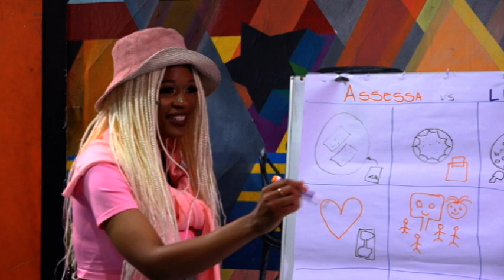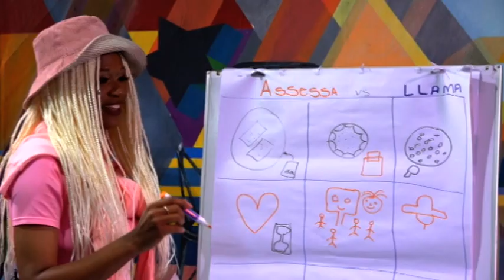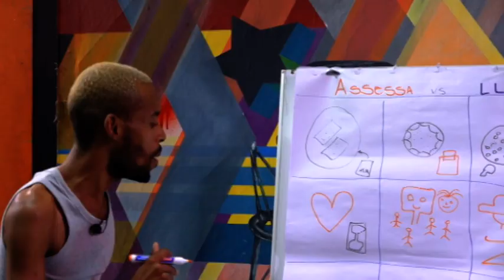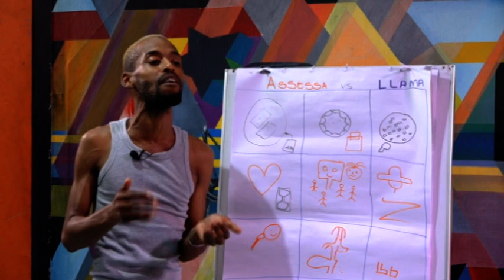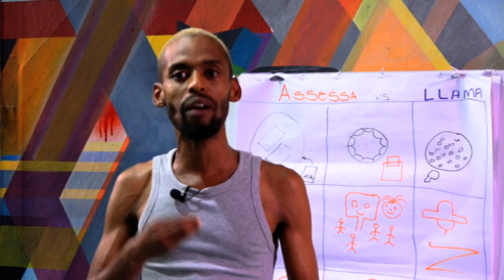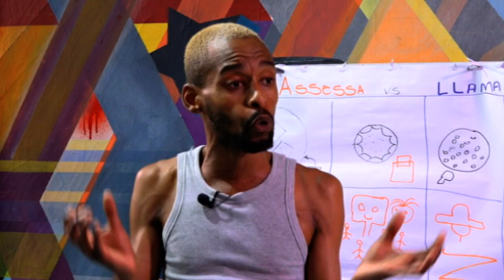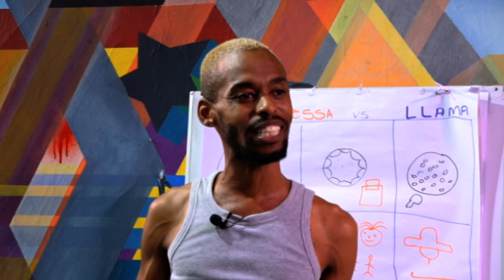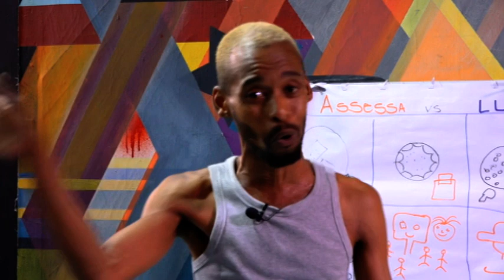Ekse LIVE (Assessa)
Lindiwe Veronica Skhosana, better known by her stage name Assessa, is a South African award winning rapper, event organizer, songwriter and actor. She began her Rap music career in Witbank, Mpumalanga and has been steadily making a name for herself in the music industry, first as a battle freestyle rapper to now an esteemed award-winning artist.

In 2020, she went on to get signed by Cloud 9ne Entertainment, a music production label group that hosts several prominent legendary producers and creatives.

Her first official debut single “Quantum”, a Cloud 9ne production, will be released on the 12th of March 2021.

"The idea for the quantum single was inspired by the fact that growing up as kids, every quantum we saw was driven or owned by a black person.

So when we were working on the song we were sort of trying to motivate/inspire/uplift those same black families that live off the taxi industry/community. Growing up in the hood we’d have to fill up quantum’s to go on school trips or any other outings inside or outside our hood.

We knew being in a quantum was seen as a much more fancier ride than a being in a taxi. II was the superior ride for us and we could sort of ‘show off’ and feel ourselves being in a quantum.

Most importantly the song is about praising and giving a shout out to the taxi community, the drivers, for being able to make a living for their families from public transportation, and for inspiring us as kids.

As our role models, it is only right we recognize and pay homage to them" - Assessa